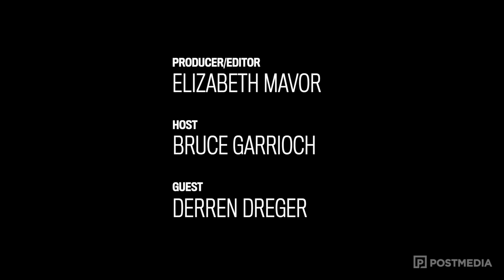Goaltending, Trade Deadline Looms, Dreger On The Leafs | The Sens Panel